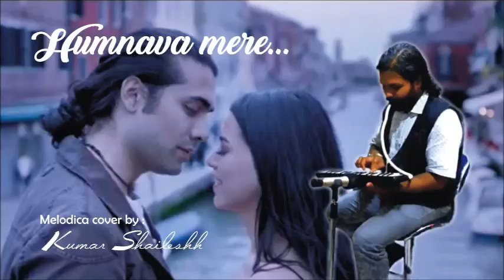Humnava Mere | Jubin Nautiyal | Instrumental | Kumar Shaileshh | Kalaamanch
Humnava Mere | Jubin Nautiyal | Instrumental | Melodica Cover | Kumar Shaileshh | Kalaamanch